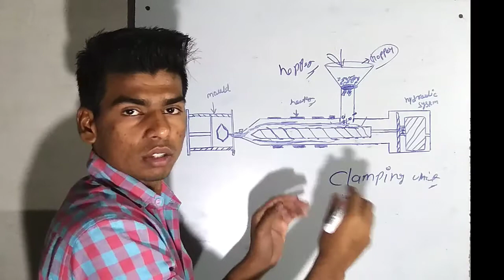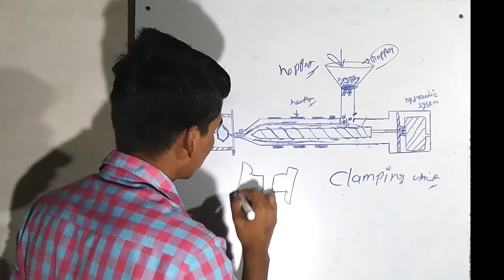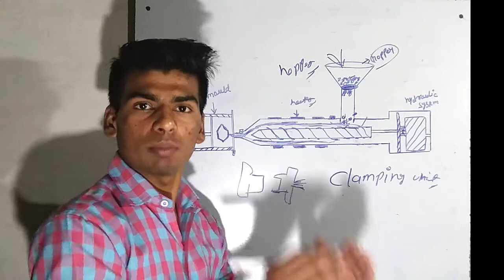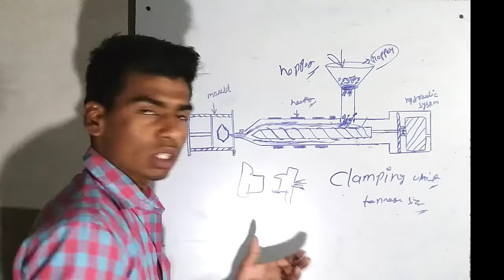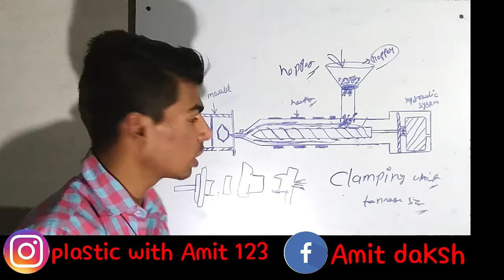Explanation of clamping and force ll Injection molding machine ll PPT 📖📖📖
This video is concerned with plastic process technique (PPT). of chapter 1st 📓📓📓📓

In this video you learn about what is clamping and clamping force...
Also learn about types of clamping
What is need of clamping force and clamping

Before watching this video you must watch last previous videos.

And don't forget to watch these video because this video is related to this video 🙂🙂🙂🙂

 * Explanation of  injection pressure

* Explanation of injection speed

Each video is related to eachother so pls watch all videos.

* Follow us and makes broad our youtube family.

* Join us and makes ripple...

Keep smiling and share a good thing 🙂🙂🙂🙂